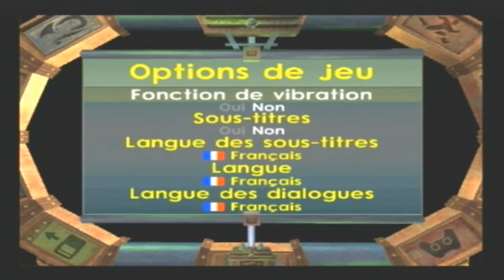Jak 3 - Ep 1 Exil! [FR]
Voici enfin après près d'une semaine d'attente le début de mon let's play sur Jak 3 avec un nouvel environnement, de nouveaux personnages et surtout la nouvelle coiffure de Jak.
J'espère que ce dernier volet vous plaira autant, voire plus, que les deux autres!!!